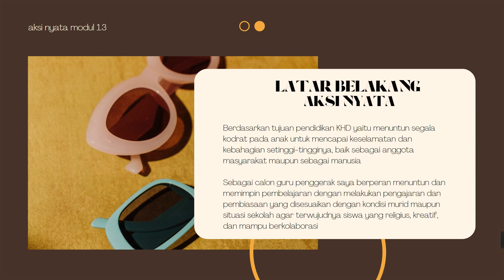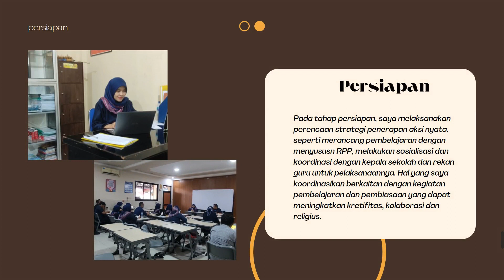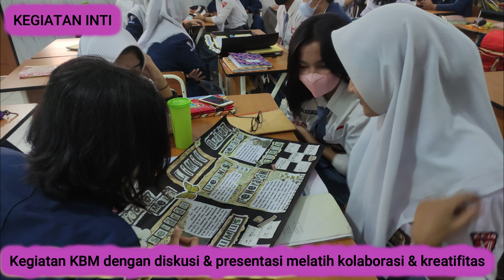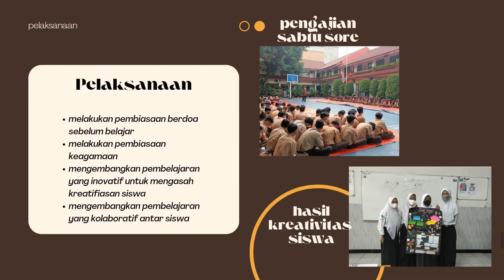Aksi Nyata Modul 1.3 Visi Guru Penggerak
Aksi Nyata
Modul 1.3 Visi Guru Penggerak